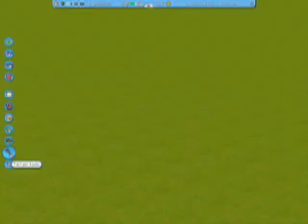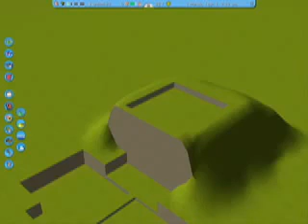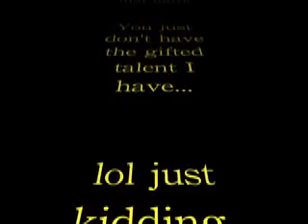How to Make an Adventure Theme Waterfall on RCT3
You have no idea how many times I've changed the song with AudioSwap.